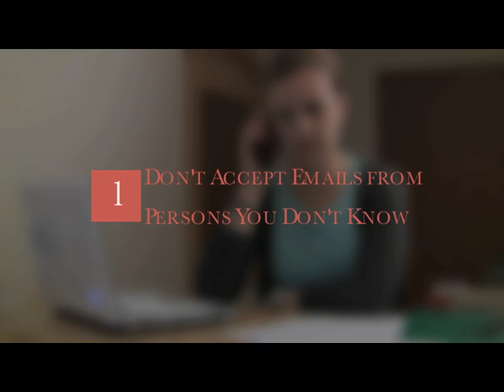Information Security Awareness Training Video: "The Right Kind of Bait"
Kevin Boucher of Indiana University Kokomo won the Gold Prize for his training video entry, "The Right Kind of Bait."